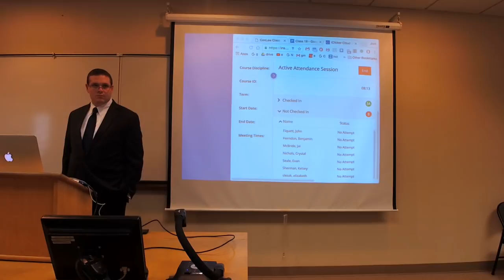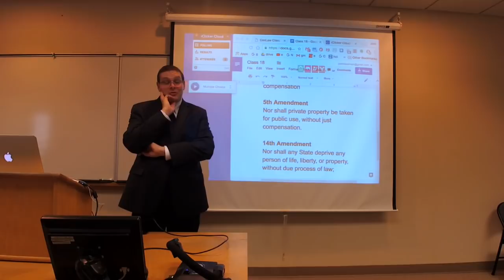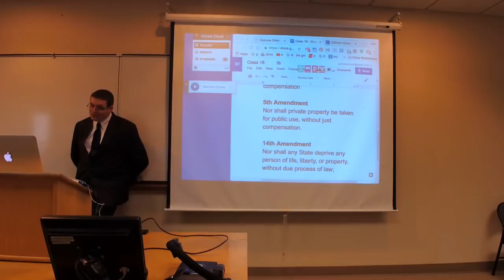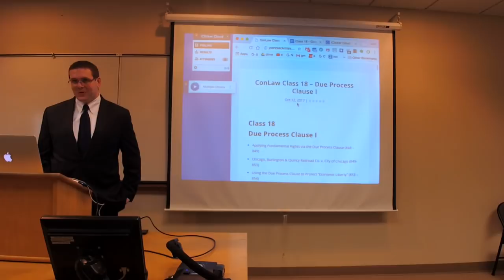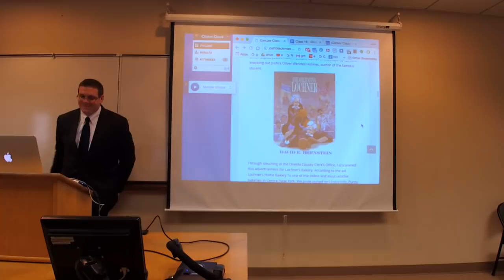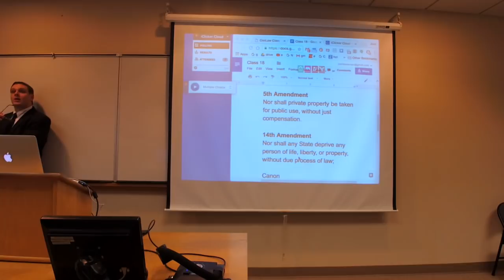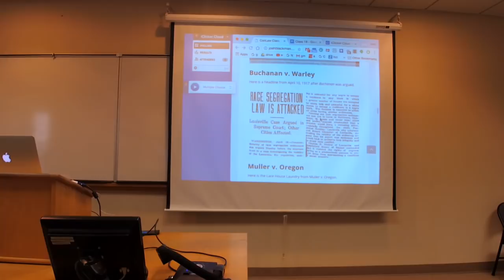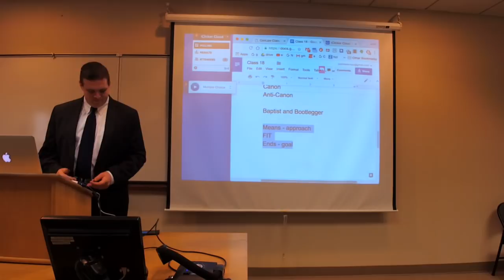Constitutional Law Class Class 18 - Due Process Clause I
Due Process Clause I
Applying Fundamental Rights via the Due Process Clause (848 – 849)
Chicago, Burlington & Quincy Railroad Co. v. City of Chicago (849-853)
Using the Due Process Clause to Protect “Economic Liberty” (853 – 854)
Lochner v. New York (855 – 866)
Excerpt from Rehabilitating Lochner, by David Bernstein
Buchanan v. Warley (871 – 875)
Justice Holmes’s dissent to Buchanan v. Warley (Supplement)
Muller v. State of Oregon (875 – 878)
Adkins v. Children’s Hospital of District of Columbia (879 – 883)